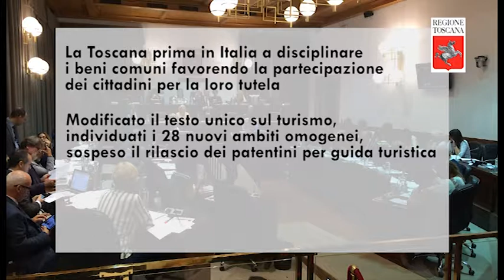La Regione di tutti - puntata del 18 maggio 2018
Puntata del notiziario settimanale dedicato alle attività del Consiglio Regionale della Toscana andata in onda il 18 maggio 2018. In questa edizione:

- Modificato lo statuto della Regione, la Toscana prima in Italia a disciplinare i beni comuni favorendo la partecipazione dei cittadini per la loro tutela
- Modificato il testo unico sul turismo, individuati i 28 nuovi ambiti omogenei per la promozione dei territori, sospeso il rilascio dei patentini per guida turistica, novità anche per centri benessere e camping village
- Difensore civico: apprezzamento per le attività del 2017, ma è ancora poco conosciuto al di fuori di dell’area fiorentina